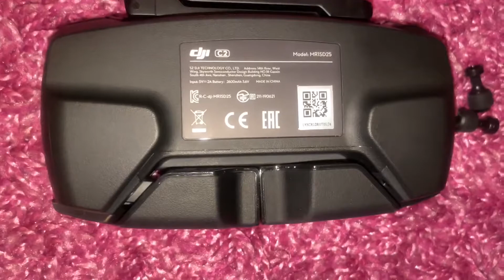First Ever DJI MAVIC MINI Close Up View